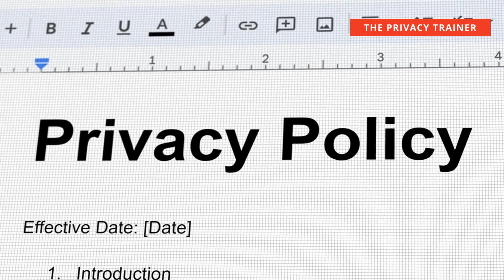Privacy Trainer: Your Go-To Guide for Privacy and Data Protection, GDPR and Privacy Certifications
Welcome to Privacy Trainer Youtube Channel, where we empower you with the knowledge and skills to navigate the complex world of data privacy and protection.

Whether you're a beginner or a seasoned professional, Privacy Trainer has something for everyone. Join me on this journey to protect data and empower privacy, one video at a time!